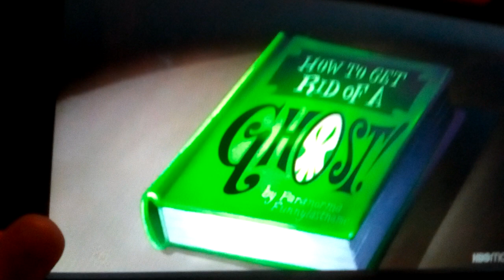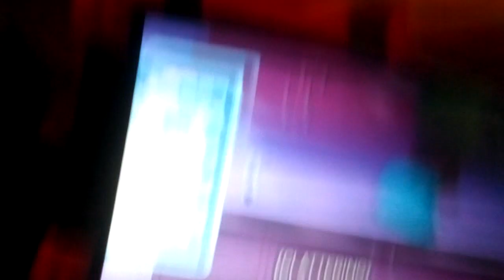HBO Max Looney tunes 🤣🤣🤣🤣🤣🤣🤣🤣(2)